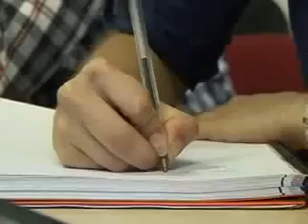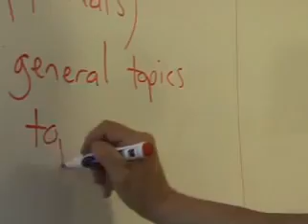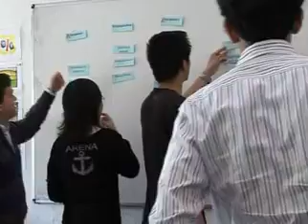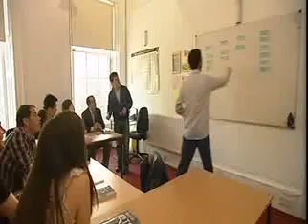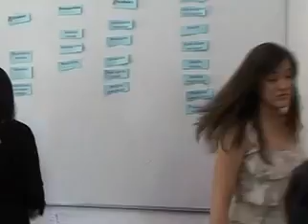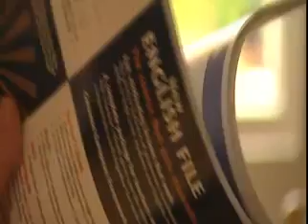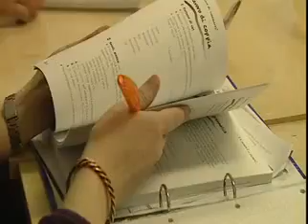Welcome to Live Language ! 1innwIQgJZc